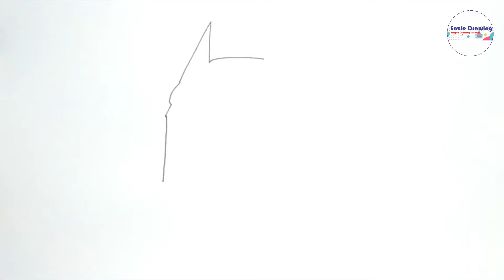How to Draw Batman